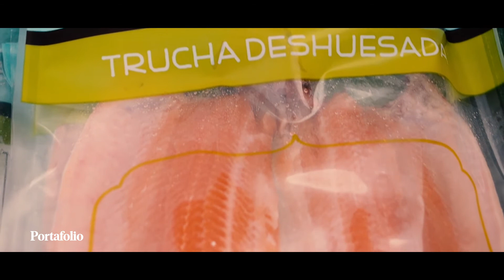Así trabaja Piscitota, una empresa colombiana ejemplo en la acuicultura | Portafolio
Esta empresa lleva 10 años cultivando, procesando y comercializando trucha Arco Iris en el Lago de Tota, en Boyacá.

Portafolio
Portafolio es un medio especializado en temas económicos, empresariales y de negocios de Colombia y el mundo. Obtenga aquí un análisis detallado de hechos económicos coyunturales y conozca las perspectivas de los diferentes sectores de la actividad productiva en el país.